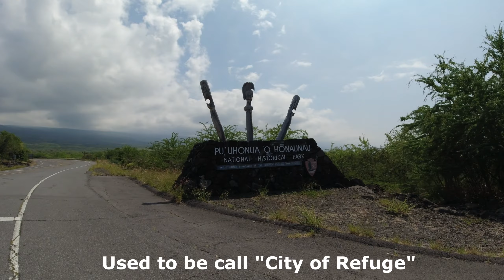[DRIVE] South Road (HWY 11) on the Big Island.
Taking HWY 11 from Volcano to Kailua - Kona (Costco).  With a few stops in between.